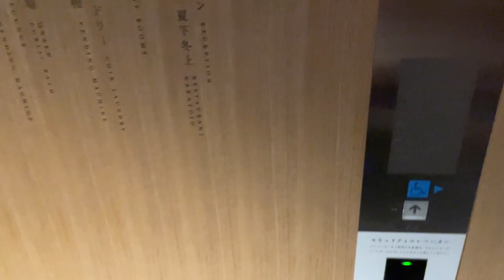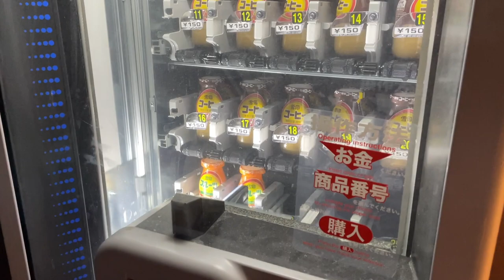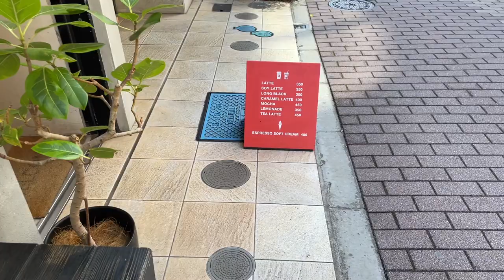Staying at Japanese and Western Styles Hotel in Tokyo called "Yuen"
I stayed at a hotel in Shinjuku called "Yuen".
This hotel has good vibes and it's so cheap!
There is a hot spring in the hotel so you can give it try!

The Price was 13110 Yen (100 USD) for 2 people.
The price may differ depending on the date.

Location: 8 minutes walk from Shinjuku 3-chome station.

0:00 Exterior
1:48 Lobby
2:50 Room Tour
5:05 Sky View
6:30 Cafe
6:58 Dumpling
7:22 Night Exterior
8:37 Night View
9:12 Tea Time
10:09 Morning Sky View